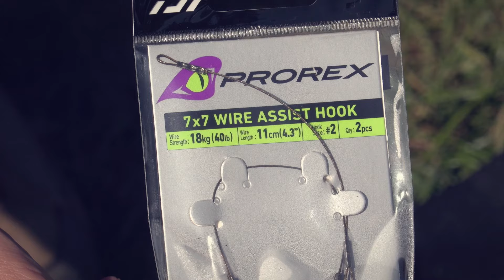DAIWA 2017 - pergetés, Prorex aprócikkek